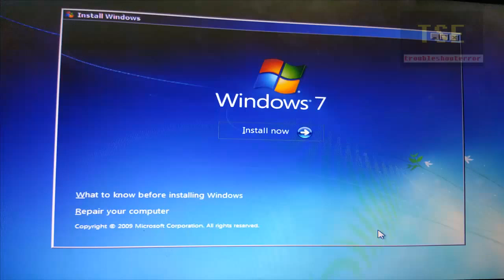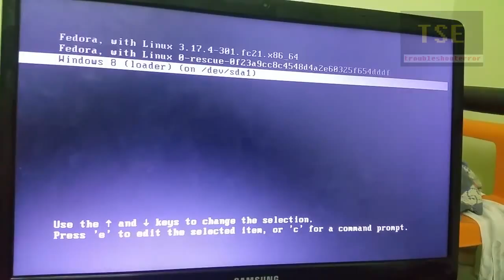Windows Loader not starting in Grub menu 'Setting partition type to 0x7' Startup Repair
I am starting Windows loader which is listed along with other linux operating system in the GRUB menu. Message 'Setting partition type to 0x7' is showing in the screen and then restart and goes back to grub menu. This happens for infinite time. Windows is not loading, but the other linux operating system is starting without problem.
Solution: Insert the Windows installation CD, and boot from it. From the Windows setup, click 'Repair your computer'. Then use the 'Startup repair' recovery tool that can help fix problems starting Windows. Startup repair will automatically fix problems that are preventing Windows from starting.
Now, i can start Windows loader on /dev/ sda 1